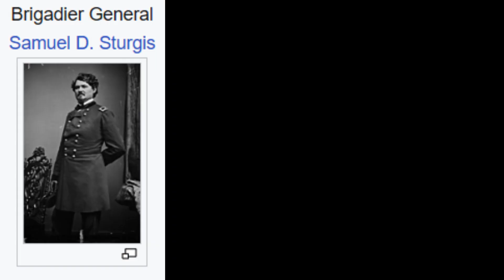Brice's Crossroads Dreams for Forrest-Loving Teens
"Messing with Nathan Bedford Forrest? Worst mistake of my life, Lois!" - Sturgis Griffon, probably

Don't worry! Part 2 of "Checkmate, Atun-Shei" will be out soon.